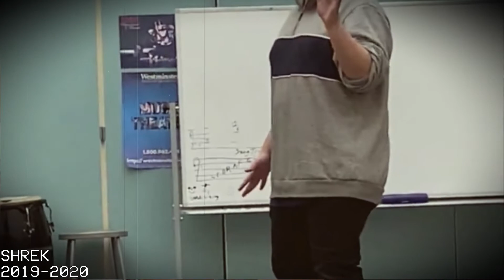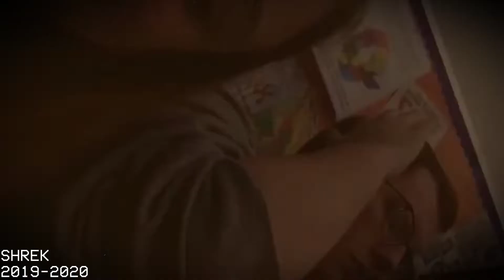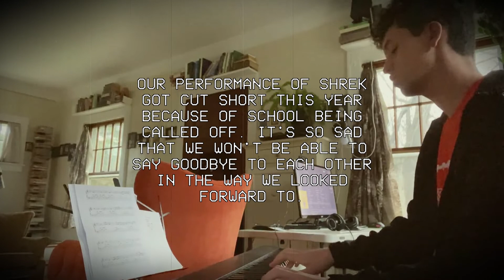Seven Years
Our musical got cut short this year. So I decided to take a look back on the last seven years.